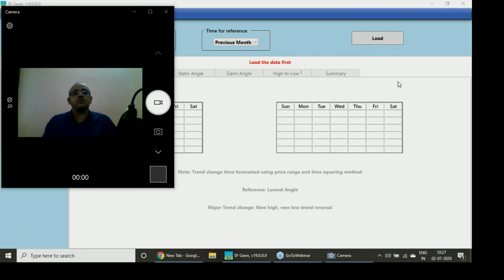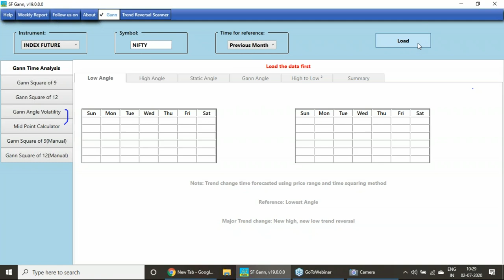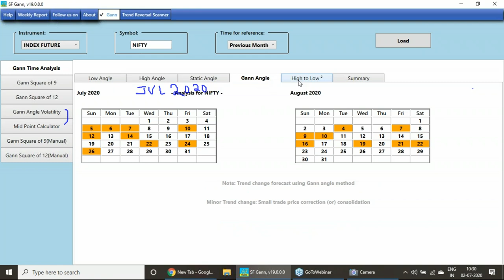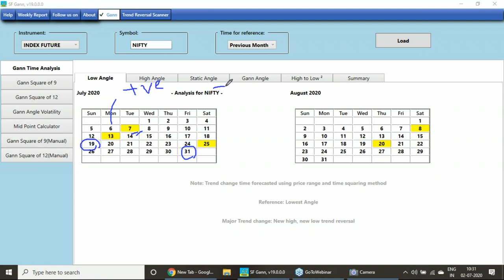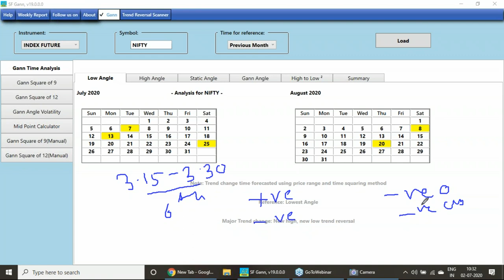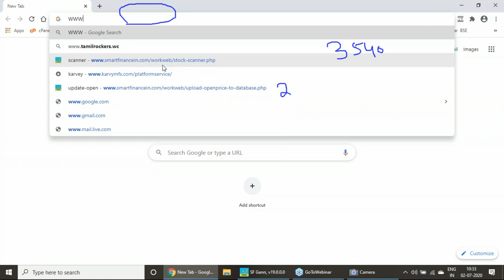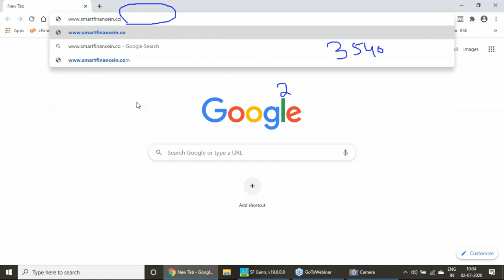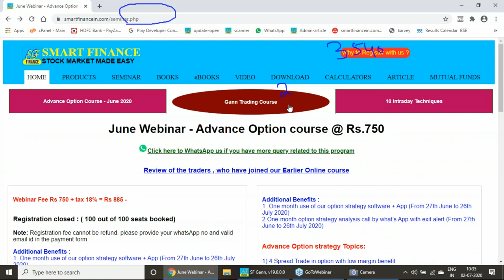Nifty trend change date July 2020 using Gann method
Nifty trend change date July 2020 using Gann method @soumyaranjanin To get the software